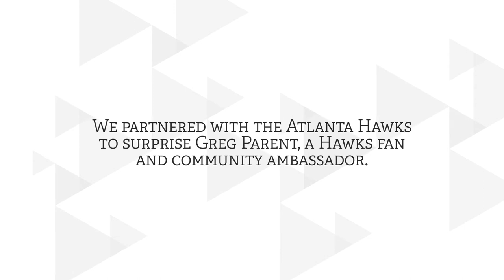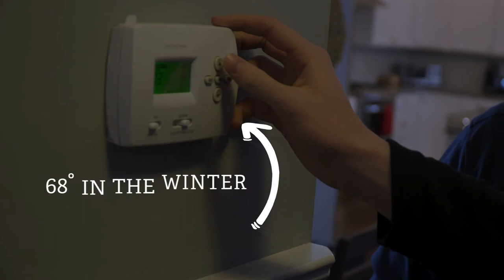Georgia Power partnered with Atlanta Hawks to surprise one Hawks fan with a special guest!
We teamed up with the Atlanta Hawks to surprise community ambassador and Hawks fan Greg Parent with an in-home energy audit. Georgia Power customers can take advantage of this program to get tips on improvements that help save money on their energy bills.